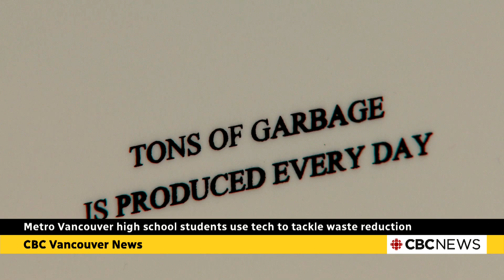2 Vancouver high school students aim to divert Metro Vancouver waste with new tech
A pair of high school students are trying to change how waste is managed in Metro Vancouver. They invented a prototype waste bin that is equipped with sensors to let people know if they put waste in the wrong place.